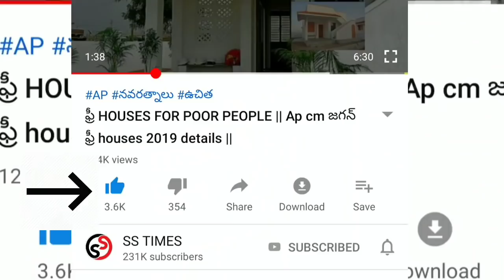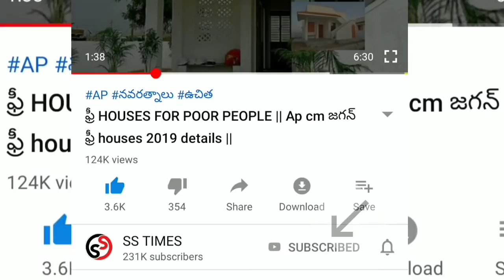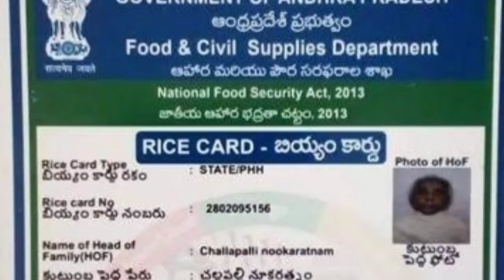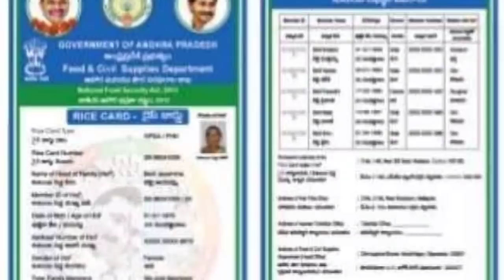AP డ్వాక్ర మహిళలకు శుభవార్త 2021 || రేపే రెండో విడత రుణమాఫీ విడుదల 2021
YSRCP
YS JAGAN MOHAN REDDY
AP SCHEMES
AP PADHAKALU
AP BUDEGT
AP HOUSING SCHEME
AP GIVERNMENT
 VUCHITH HAMI
YSRCP GOVERNMENT
state schemes for poor
amma vodi
Ap cm
jagan schemS
JAGAN CM
15000
Amma vodi list
FREE HOUSE
HOUSE SCHEME
NAVARATHNALU
YSR  VADDI